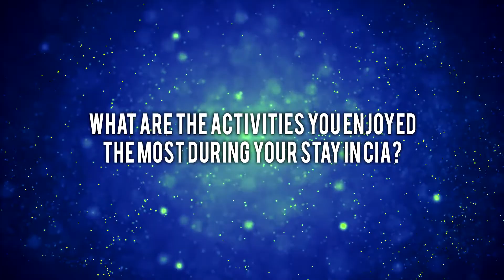【フィリピン留学】CIAアカデミー ：インタビュー ~ OGA MAENO~(Cebu International Academy - CIA)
セブCIAアカデミーです。英語学習に励んでいる生徒さんにインタビューを行いました。